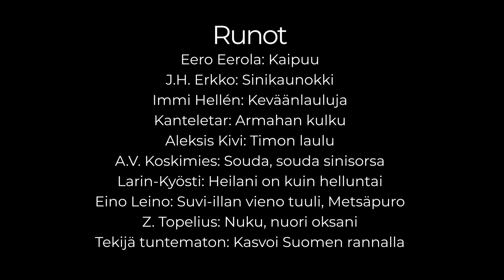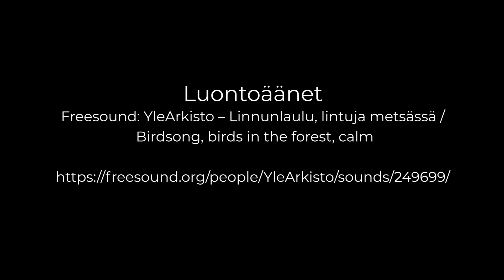Runoretki Pyynikille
Runoretki Pyynikin maisemissa-video on osa Tampereen kaupungin digitaalisia kulttuuripalveluita, joita tarjotaan osana kotihoidon tukipalveluita.